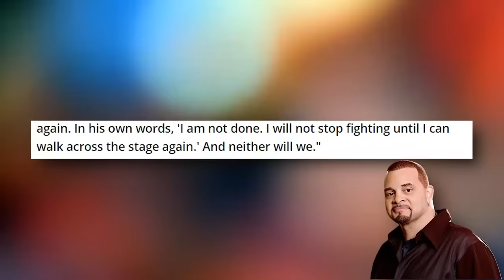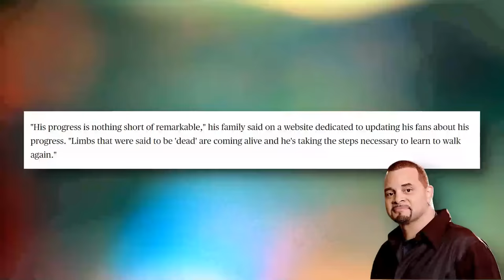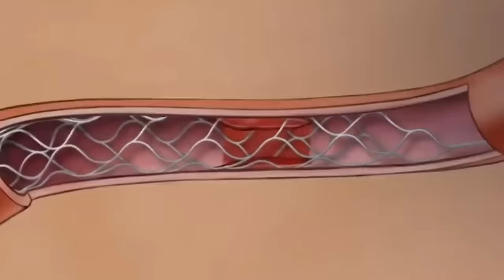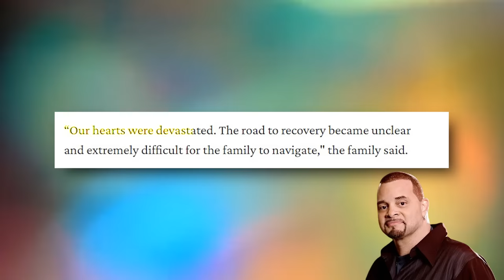New TRAGIC Details Of Sinbad's Life Are Beyond Heartbreaking!!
Sinbad humorously addressed his evolving status in his 2010 special aptly titled "Where U Been?" For many fans, it felt like the boisterous comic had momentarily disappeared from the entertainment landscape. Sinbad, however, was far from gone, opting for a different avenue to express his comedic prowess.